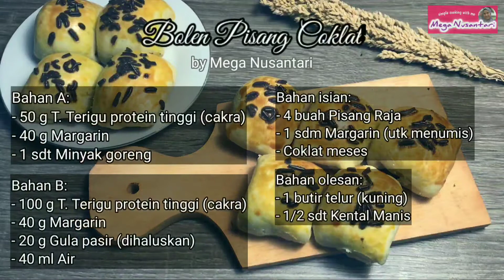Trik Bolen Berlapis Dan Mudah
Halo, kali ini saya, Mega Nusantari mau membagikan RESEP BOLEN PISANG COKLAT - CARA BIKIN BOLEN PISANG COKLAT KHAS BANDUNG TANPA KORSVET - ANTI GAGAL!

RESEP BOLEN PISANG COKLAT
Bahan A:
- 50 gram tepung terigu protein tinggi (merk cakra)
- 40 gram margarin
- 1 sdt minyak goreng
Bahan B:
- 100 gram tepung terigu protein tinggi (cakra)
- 40 gram margarin
- 20 gram gula pasir yang dihaluskan
- 40 ml air
Bahan untuk isiannya:
- 4 pisang raja
- 1 sdm margarin
- coklat meses
Bahan untuk olesan:
- 1 kuning telur
- 1/2 sdt kental manis

Apakah Anda menyukai resepnya? Atau jika Anda punya resep lain, tolong tulis di komentar.

Silahkan aktifkan subtitel untuk melihat teks yang diterjemahkan ke dalam bahasa Anda!

Like video yang Anda suka, karena itu akan membantu saluran saya berkembang dan saya dapat menyajikan resep baru untuk Anda. Nyalakan lonceng notifikasi untuk menjadi yang pertama mencoba resep lezat baru. Terima kasih.
Salam, Mega ;-)